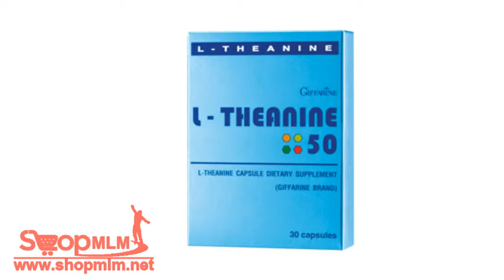แอล ธีอะนีน191